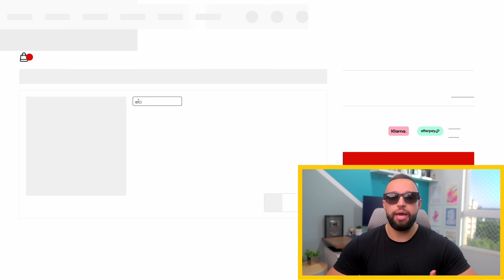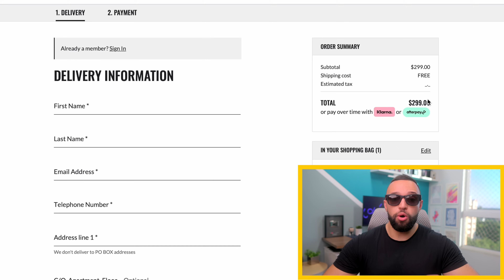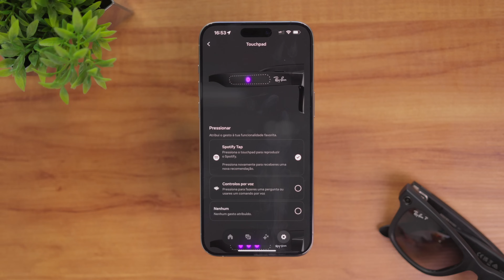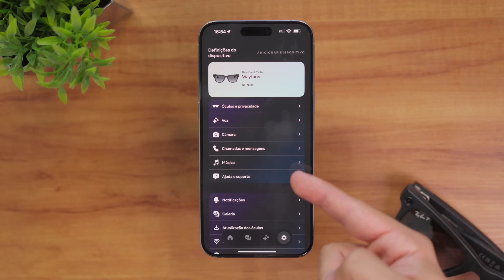Rayban Meta | os ÓCULOS DE SOL mais irados já lançados!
🔥🔥 ONDE COMPRAR 🔥🔥
RayBan Meta

➡ Cupom: MATHEUSKISE20
Nota: O cashback a ser recebido é de 2% sobre a operação de câmbio, porém, seu valor máximo é de $20 dólares americanos. É importante ressaltar que essa operação de câmbio precisa ser feita dentro de até 15 dias após abrir a conta, desde que inserido o código no app, para ganhar o benefício do cashback.

▸ ÍNDICE:
00:00 Introdução
01:37 Visual
06:26 Resistência
07:12 Áudio
12:04 Aplicativo
13:20 Fotos e vídeos
18:33 Case e carregamento
21:03 Finalização

Texto base para esse vídeo:

É importante dizer que essa já é a segunda geração desse óculos, que não está disponível no Brasil. Inclusive, o app pra baixar não aparece na PlayStore do Android e na App Store do iPhone. Você precisa de uma conta AMERICANA pra conseguir baixar a aplicação e aí sim conectar os óculos!

O meu modelo é o Wayfarer na cor Preto Fosco com lente grafite e tamanho extra-grande. Acho o produto bem bonito, super elegante e que carrega uma qualidade MUITO boa!

É importante falar que esse produto também está disponível em outras 6 opções de cores, onde vc pode customizar no site da Rayban!

*Inclusive, lá você pode colocar a receita das suas lentes e escolher outras cores também…

Eu acho que o que mais chama a atenção nesse produto é que ele passa como um óculos comum mesmo. Ele não é exagerado em nenhum detalhe e conta com alta tecnologia!

Temos por aqui uma câmera de 12MP, que faz fotos e vídeos apenas na vertical, e a qualidade é muito boa!

Eu falei agora há pouco que estava num resort, pois então, tinha muito barulho e eu conseguia reproduzir áudios e também falar no telefone, ouvindo com clareza! Isso é algo muito bom!

Além de reprodução de músicas, tirar fotos, gravar vídeos, esse óculos também é capaz de transmitir ao vivo via Instagram ou Facebook.

E pra onde vão todas as informações, fotos, vídeos, etc?

Para o app Meta View, que eu comentei mais cedo, que existe uma dificuldade inicial para baixar…

Como vocês podem ver, eu já usei MUUUUITO esse óculos e sei do que tô falando…

Você pode apertar uma vez para tirar fotos aqui no botão da haste direita ou…

Apertar e manter pressionado por cerca de 2 segundos para ele iniciar uma gravação de vídeo.

As fotos são captadas com a “lente esquerda”, portanto, você pode fechar o olho direito pra ter uma ideia do que estará sendo enquadrado.

O óculos até tem led na lente direita, que indica que está sendo gravado ou que tirou uma foto, mas a aparição é sutil e na luz do dia praticamente não dá pra perceber.

Inclusive, fica meu agradecimento a esse turista brasileiro que tirou uma foto minha e da minha esposa….

Além do controle por toques, você também pode operar com as mãos livres, falando em inglês frases como “Hey Meta, take a photo ou Hey Meta, star recording” e eu vou te falar: funciona MUITO bem!

Pra saber se tá gravando ou que tirou uma foto, existe um led interno que fica piscando indicando que deu certo!

Pra completar a parte de áudio, esse óculos possui controle por gestos no touchpad! Você pode dar um toque pra acionar o controle por voz ou mesmo pra reproduzir um música no Spotify.

Você também pode configurar pra que sejam 3 dedos ao invés de um só.

Deslizando nessa mesma haste você ainda consegue aumentar e diminuir o volume!

E a bateria? E o carregamento?

Uma das melhores ideias que eu vi foi a Meta lançar esses óculos com um estojo carregador! Além de você preservar o óculos num local seguro, ele sempre estará carregando!

A case oferece até 8 recargas mas pra ser sincero eu nunca vi ela descarregar, porque sou muito precavido…

A duração de bateria depende MUITO do seu uso. Isso sim eu consegui zerar várias vezes… Se você começa a gravar muito, aí ele descarrega mais rápido…

A meta diz que a duração média é 4 horas num uso moderado e eu confirmo essa informação! É mais ou menos isso mesmo!

Se acaba a bateria, você pode colocar na case e em 1 hora e 15 minutos eles já estarão 100% de novo!

Vale dizer que esse produto carregamento rápido, de 0 a 50% em apenas 22 minutos